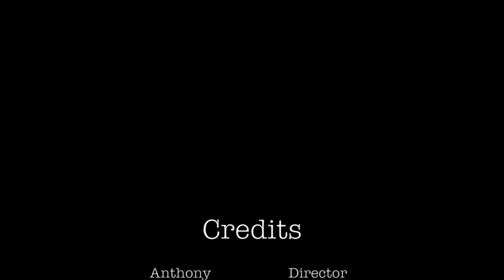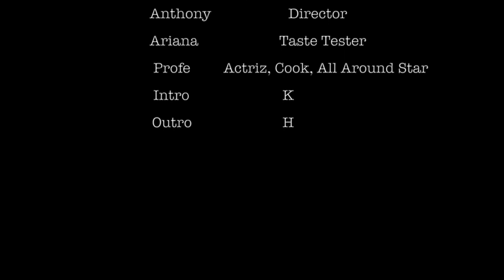Cooking with Profe - MUST SEE!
It's official, I AM A YOUTUBER!